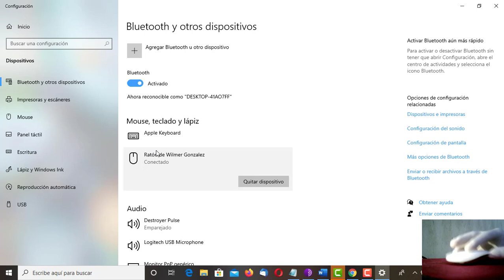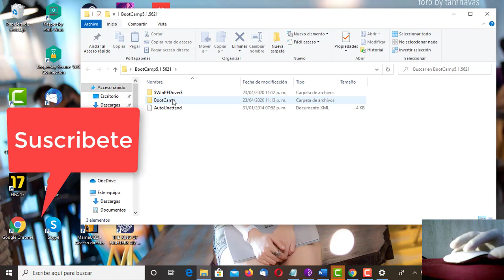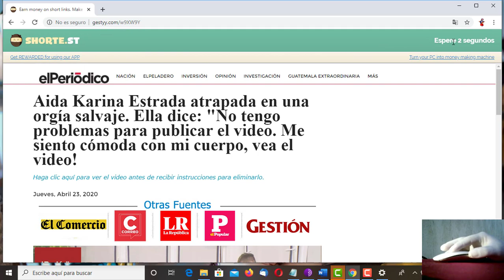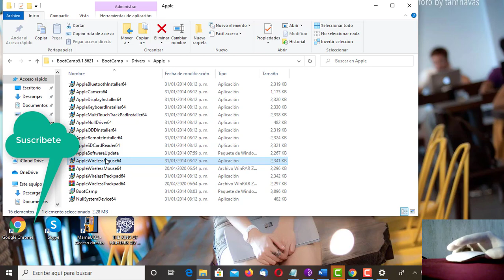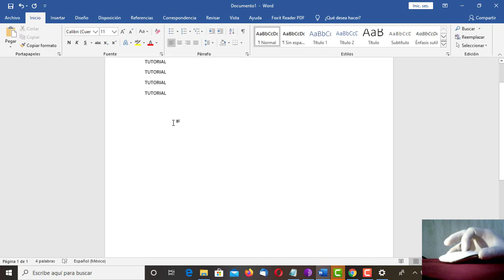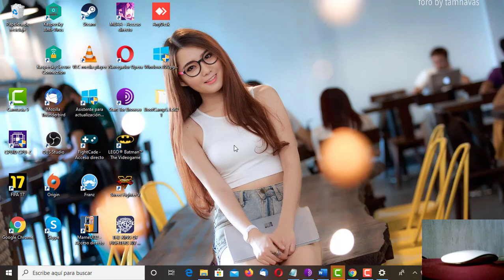Como conectar Apple Magic Mouse y Trackpad Windows 8 y 10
Compra Magic Mouse
Compra Disco Duro SSD 1tb
Compra Disco Duro SSD 480gb
Password:camus_wilmer

Hola a todos en esta ocasión veremos como usar el magic mouse en windows, se habran dado cuenta que cuando queremos utilizar el magic mouse en windows no funciona correctamente, pero a que se debe esto?. Pues para utilizarlo es necesario utilizar un driver en especifico para que nos funcione correctamente. En este video veremos paso a paso como instalar y no morir en el intento. Funciona para Windows 8 y 10. El magic mouse 2 no ha sido probado pero pienso que funcionara de la misma manera.

Si estás pensando en comprar un nuevo ratón para usar en tu Mac, seguro que te has planteado hacerte con el ratón que vende Apple: el Magic Mouse. Nosotros hemos probado largo y tendido este ratón durante muchos años y en este artículo vamos a traer nuestra experiencia con este periférico que puede ser útil solo para algunos usuarios concretos.
El diseño de este ratón de Apple es bastante minimalista y bastante ligero ya que la curva de la parte superior es bastante sutil. Esto puede enamorar a aquellas personas que quieren ratones muy pequeños para poder manejar cómodamente pero la verdad es que no son muy hergonómicos si pasas muchas horas utilizándolo. Es por ello que si utilizas tu Mac para poder jugar, a los pocos juegos que son compatibles con esta plataforma, o para editar vídeos este no es el ratón más recomendable. Puedes terminar con la mano bastante cansada y esto es un fallo de diseño de este ratón y esperamos que en un futuro lancen un ratón que sea mucho más ergonómico.